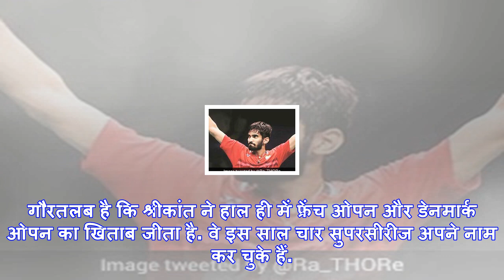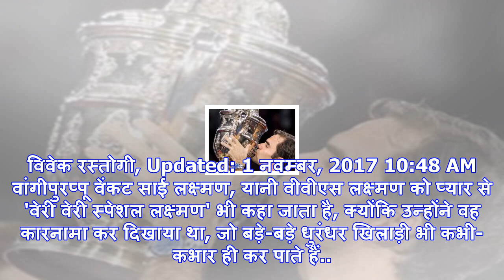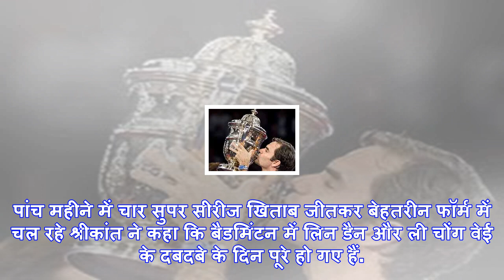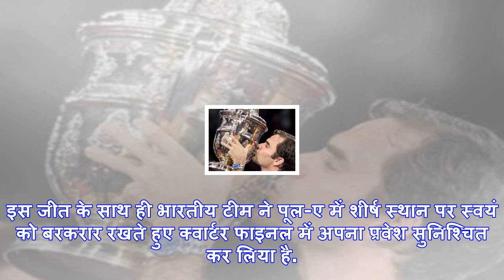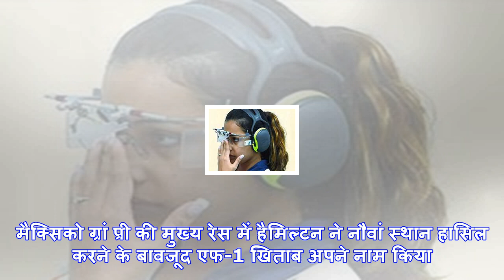Sports news in hindi: latest खेल समाचार, खेल की खबरें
ख़बर न्यूज़ डेस्क, Updated: 2 नवम्बर, 2017 1:11 PM देश के शीर्ष बैडमिंटन खिलाड़ी किदांबी श्रीकांत के...